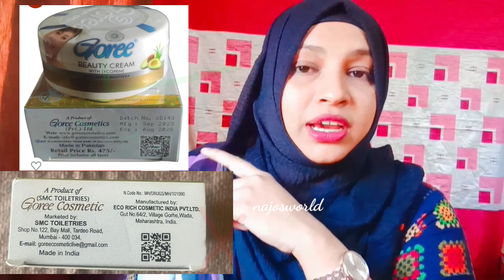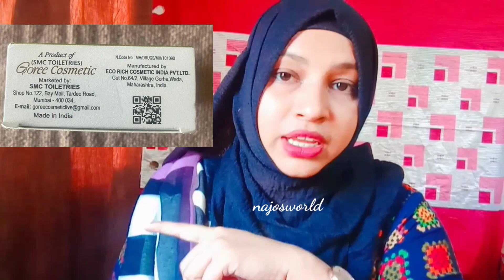Original Goree Beauty Cream Online At Amazon | Current Price | Buying Link 🔗| najosworld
original goree beauty cream buying link 🔗

Original Skin Whitening Cream with Beauty Extracts Aloe vera Avocado removes Dark Spots, circles, wrinkles, pimples, uneven skin tone for Instant glow- Unisex 40gms imported (Pack of 1)

Goree Beauty Cream Such Mein Gora Karti Hain 🤔 Honest Review

Original Goree Cream Kaha Se Le ? | Yaha Se Milegi Aapko Original Pakistani Goree Beauty Cream 😍

Goree Cream Side Effects in Sunlight | Goree Cream Use Karne Walo Ye Video Zarur Dekhna| najos_world

Goree Beauty Cream / Unwanted Facial Hair Growth Problem /Honest Review / 100%Solutions 😍👍

Goree Cream Lagane ka Sahi Tarika || Right Way to Use Goree Cream || @najosworld